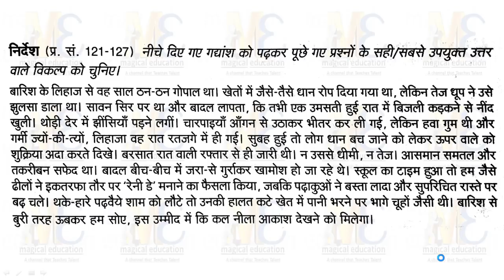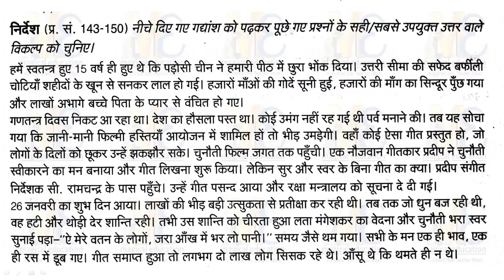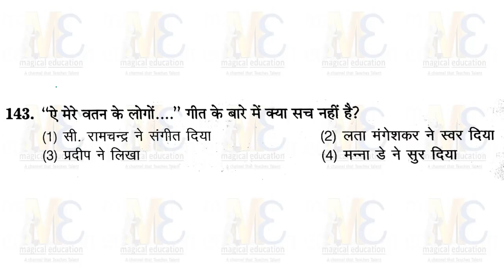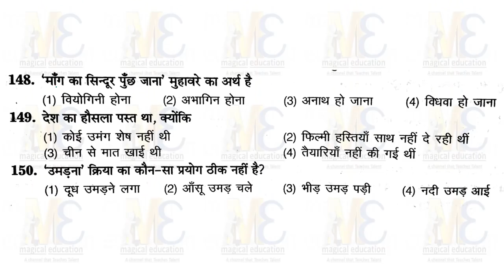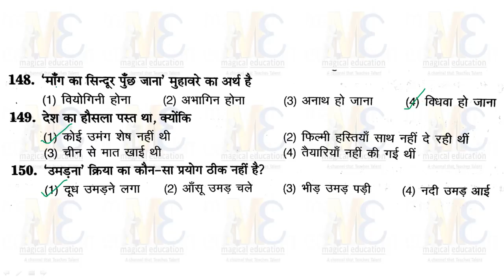CTET EXAM 2016 HINDI (भाषा 2 भाग 5) Paper 1 Class 1-5 Solved Paper Most Important Questions 16/7/18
CTET EXAM 2016 HINDI (भाषा 2 भाग 5) Paper - 1 Class 1-5 Solved Paper || Most Important Questions